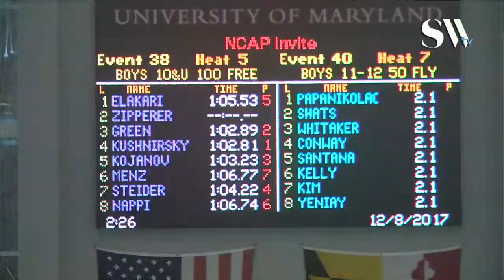Boys 10 and under 100 Freestyle Timed Finals 5